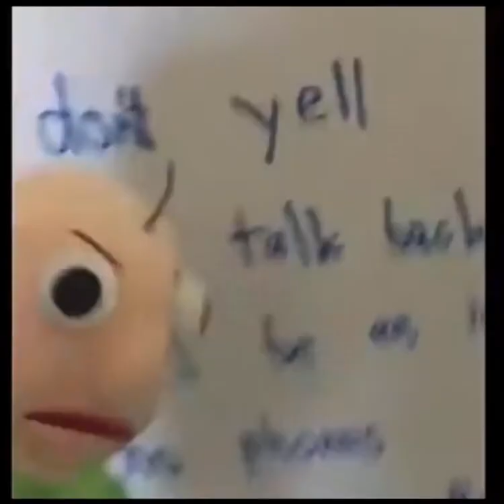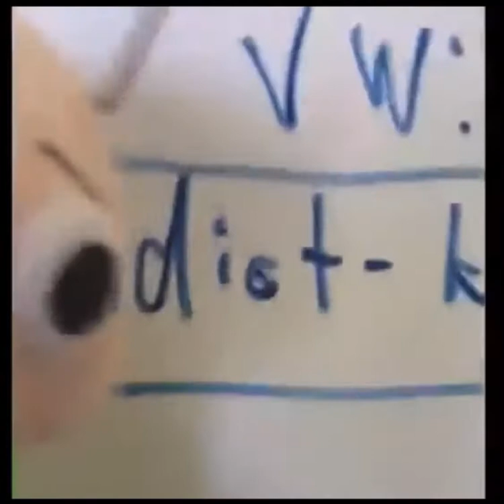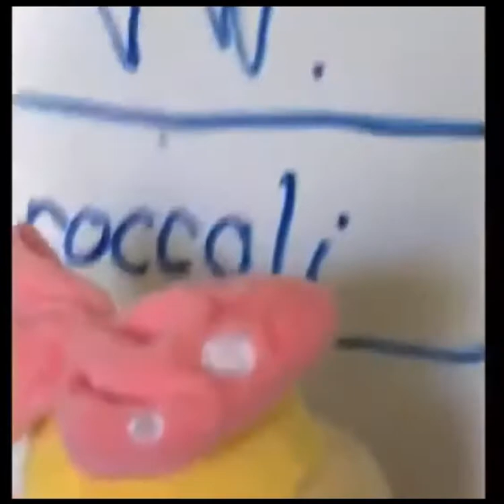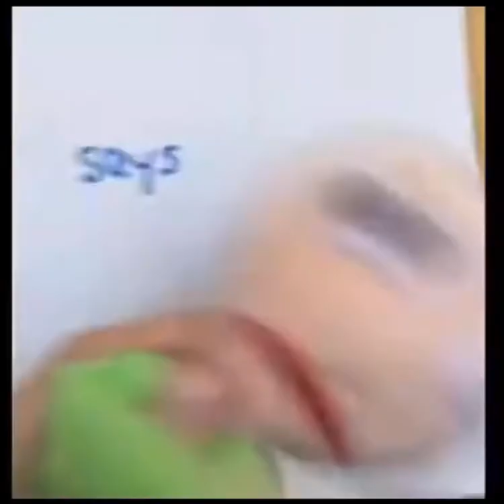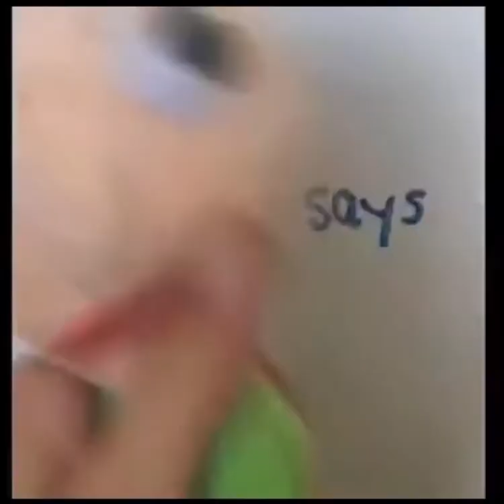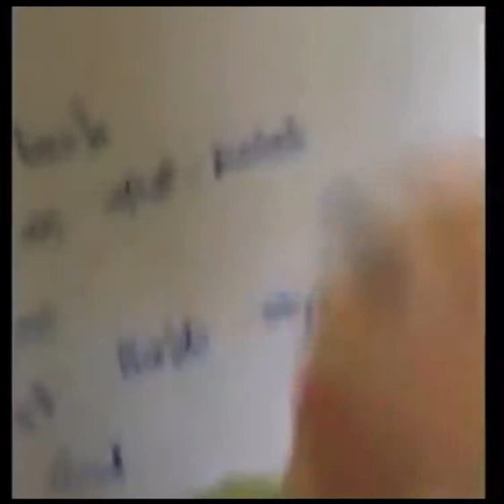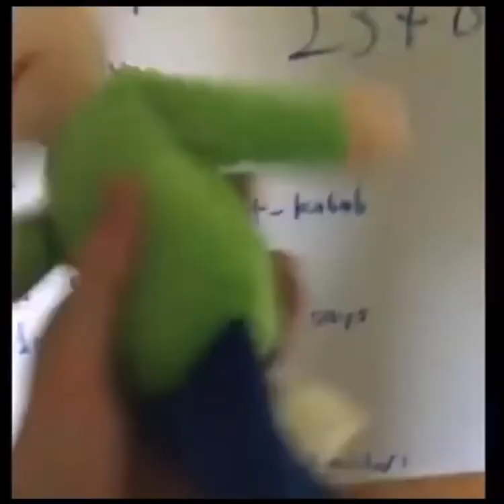The Koopalings go to Sunday school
Views: 88

Likes: 8

Dislikes: 0